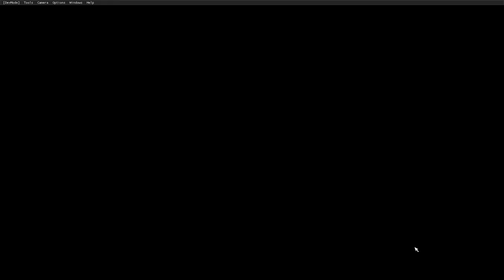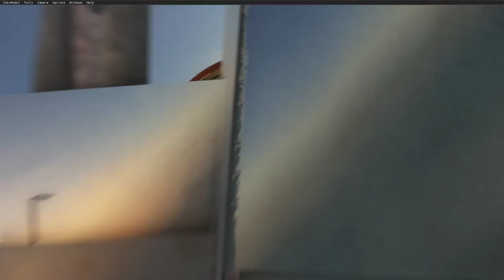MFS2020 MIG 15